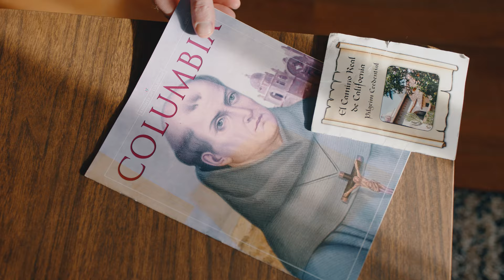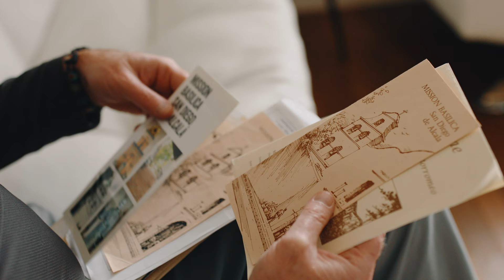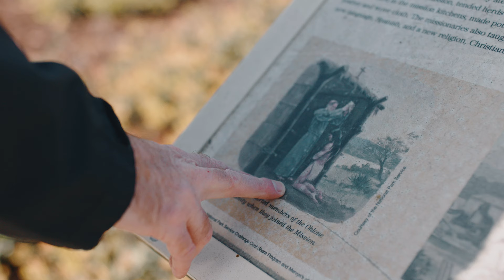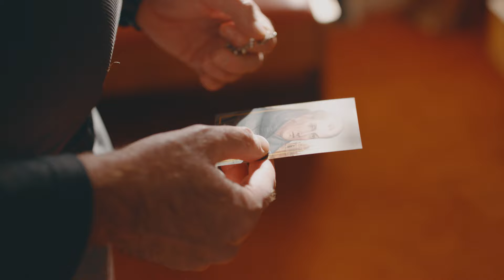Walking in the Footsteps of St. Junipero Serra – Christian Clifford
After becoming a teacher at St. Junipero Serra High School, Christian Clifford wanted to better understand the institution’s patron saint. His initiative blossomed into an opportunity for spiritual growth and culminated with a 45-day, 800-mile walk along the California Missions Trail from San Diego to Sonoma. His pilgrimage included engaging local communities on the story of St. Junipero Serra and raising funds for the Mission San Antonio de Padua. Supported by both his family and his Brother Knights, Christian’s journey gave him a special appreciation for the beloved saint, and a deeper foundation in his faith.